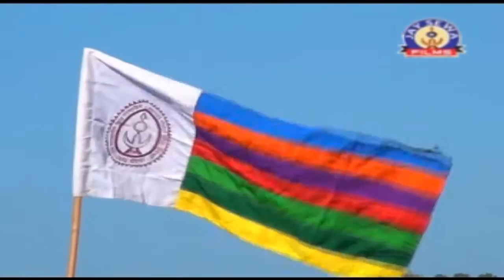नील गगन में देखो रे संगी │Neil Gagan Me Dekho Re Sangi │ गोंडी धर्म के ध्‍वजा सतरंगी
Song :-       Neil Gagan Me Dekho Re Sangi
Album :-     Mahuwa Ke Phool
Singer :-     Sunil Soni
Writer :-      P.S. Maravi
Artist :-       Sajan Thakur